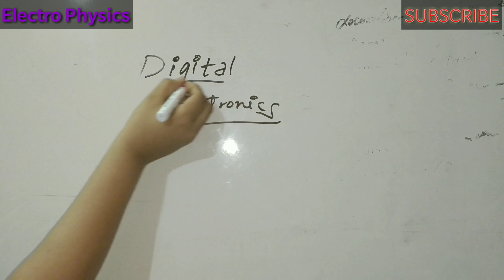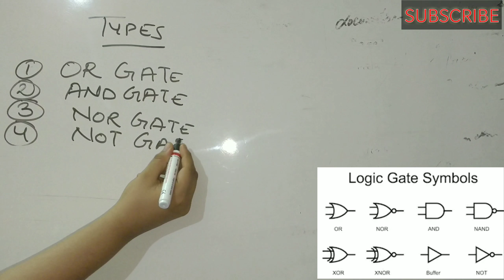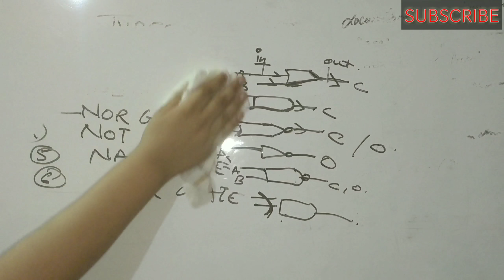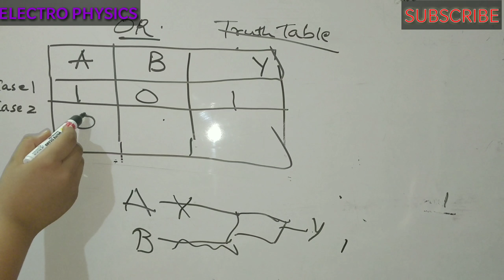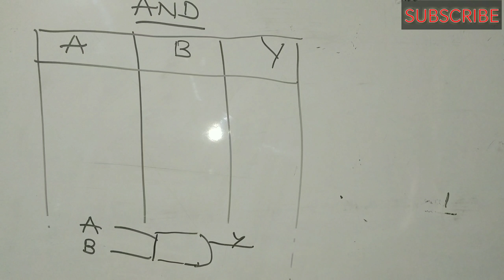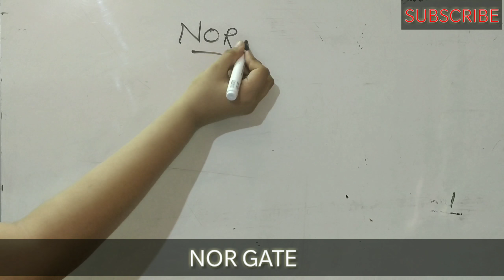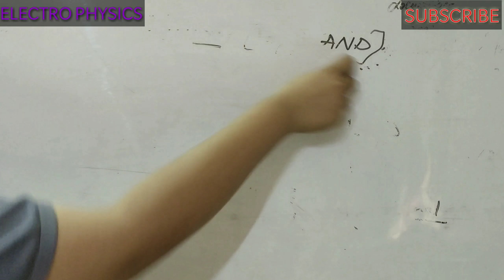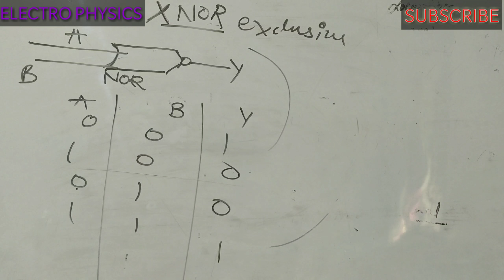LOGIC GATES |HINDI| Electro- Talks #2 explained By Utkarsh Dhoundiyal |THEORY| Digital Electronics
ELECTRO TALKS EPISODE 2
Theory of Logic Gates explained in hindi by Utkarsh Dhoundiyal ( Electro Physics)
Digital electronics explained...
Namaskar dosto is video Maine aapko logic gates ke baare mein bataya hai... To agar aapko ye video pasand aayi ho to Like ,share subscribe karna mat bhulna.. kyunki main apke liye aisi videos laata rehta hu.
Support and knowledge shared by Piyush Sharma.(ECE engineer) Automation developer at Mphasis Pune. App developer - Electronics helper .
Copyrights reserved!